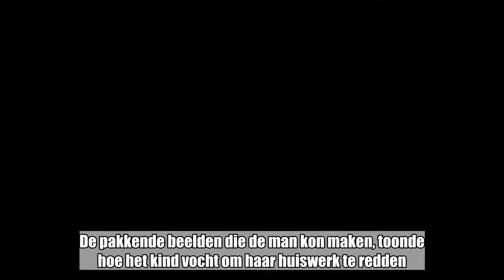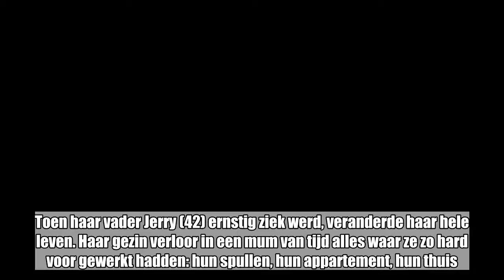Pakkende beelden: dakloos meisje doet er alles aan om haar huiswerk droog te houden om later te kunn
Pakkende beelden: dakloos meisje doet er alles aan om haar huiswerk droog te houden om later te kunnen werken:

 In de regen in de Filipijnen stopte een toevallige voorbijganger, toen hij een dakloos meisje verwoed zag proberen om haar boeken droog te houden. De pakkende beelden die de man kon maken, toonde hoe het kind vocht om haar huiswerk te redden. De toewijding en het doorzettingsvermogen op haar gezicht, raakt duizenden mensen, die de video viraal lieten gaan.    Elaine Dolfo is nog maar acht, maar ze heeft al heel wat moeten meemaken in haar leven. Toen haar vader Jerry (42) ernstig ziek werd, veranderde haar hele leven. Haar gezin verloor in een mum van tijd alles waar ze zo hard voor gewerkt hadden: hun spullen, hun appartement, hun thuis. Op een bepaald moment was de situatie zo uitzichtloos dat Elaine niet anders kon dan samen met haar mama Ellen (40) en haar zusje Alexandra (4) op straat te gaan wonen.  Maar ondanks alles is er één ding dat Elaine niet wil opgeven: haar lessen in de lagere school van Aurora Quezon. Het kleine meisje staat er prat op om dag in dag uit te voet naar school te trekken, ook al most ze daarvoor weer en wind doorstaan. Ze beseft hoe belangrijk studeren is: ze trekt zichzelf op aan het idee dat ze daarmee ooit het verschil zal kunnen maken. Voor zichzelf en voor haar familie.  Het dappere meisje zal er alles voor doen om aan die droom vast te houden, al moet ze daar weer en wind voor trotseren. Toen voorbijganger Rolando Villanueva het filmpje maakte was te zien hoe ze keer op keer haar jas boven haar boeken probeert te houden en de wind van de bladen afschermt.  Geëmotioneerd door het beeld, vroeg Villanueva wat het meisje aan het doen was. “Ik wil mijn huiswerk afmaken, zodat ik het goed doe op school en de beste kan zijn van de klas”, reageerde Elaine. Ze was maar acht jaar, maar haar antwoord was heel volwassen. “Met een mooie job kan ik mijn familie helpen.”  Villanueva postte de inspirerende beelden meteen online. “Dit ga ik laten zien aan mijn kinderen later. Zodat ze beseffen hoe belangrijk het is om naar school te gaan. Iedereen zou zich moeten herinneren dat we van geluk mogen spreken dat we een goede opleiding hebben gekregen.”